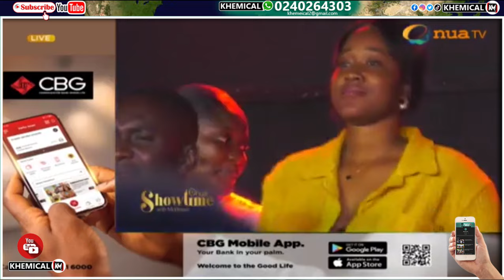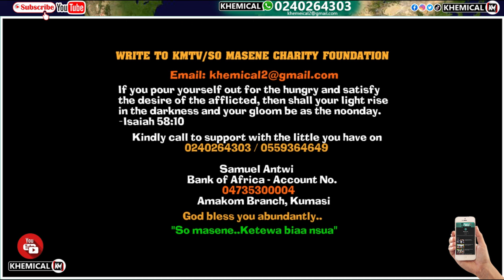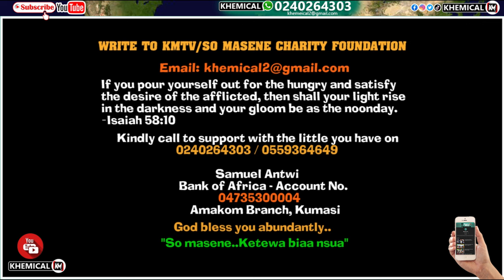Benedicta's ONUA Show Time Takeover Leaves Nana Ama MCbrown SPEECHLESS!